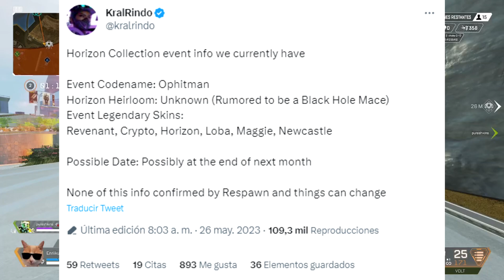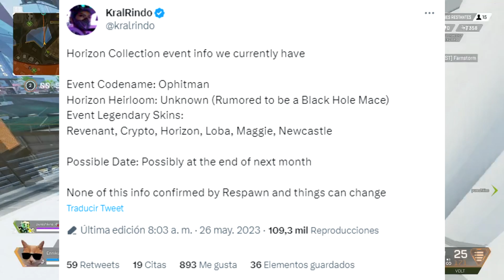¡Noticias Apex: ¿evento reliquia Horizon? ¡Fallos Wraith, gravedad y más! Apex Legends Temporada 17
¡Nuevo vídeo de noticias de Apex Legends! En este vídeo hablamos del próximo evento de la Reliquia de Horizon, que al parecer veremos en el juego a finales del mes que viene. Además, hablamos de los fallos de Wraith con el ring de boxeo de Pathfinder, un nuevo fallo en la gravedad y comentamos el último parche de Apex Legends. ¡Decidme qué pensáis en los comentarios!